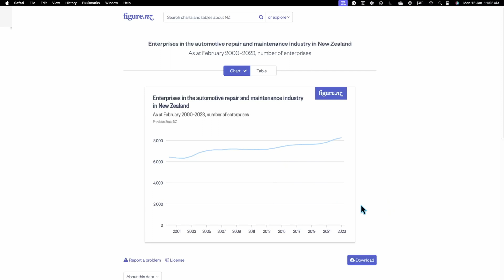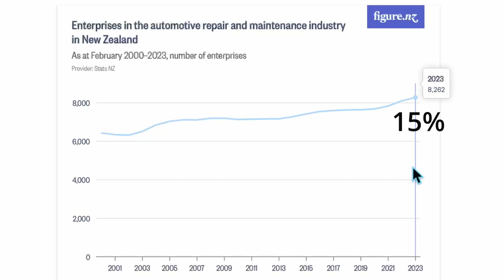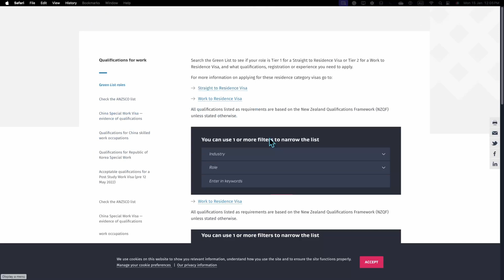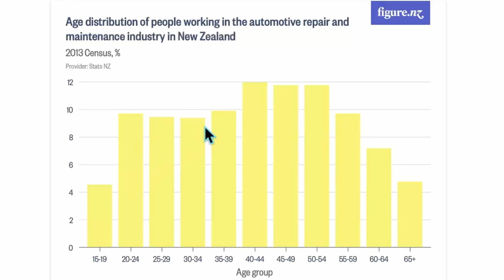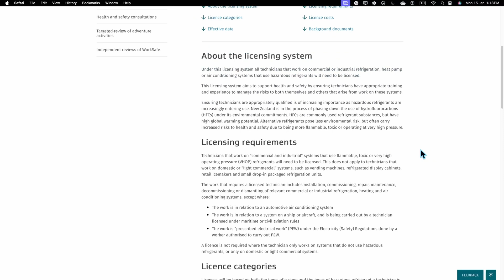Why does New Zealand have a car technician shortage?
In this video I use data, such as immigration, car registrations and so on, to help business owners understand how they can cope with this shortage.